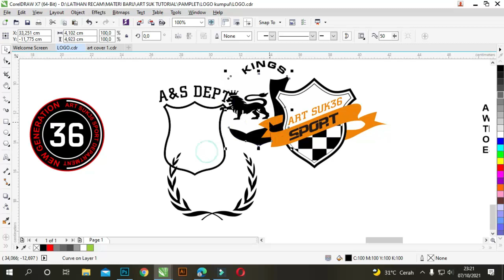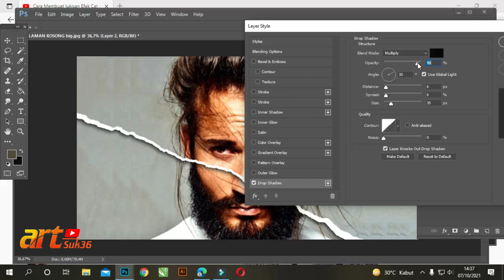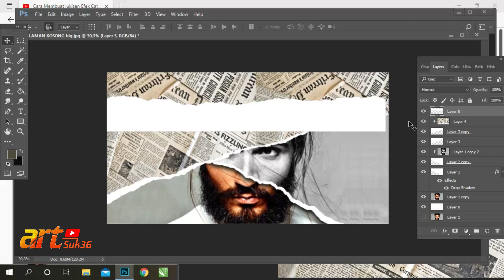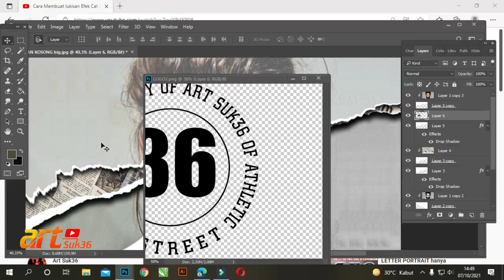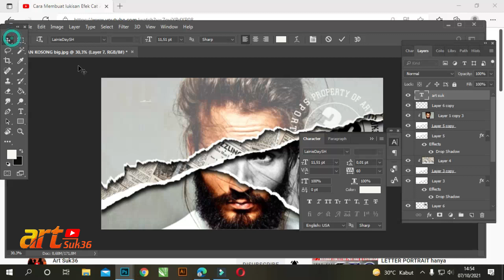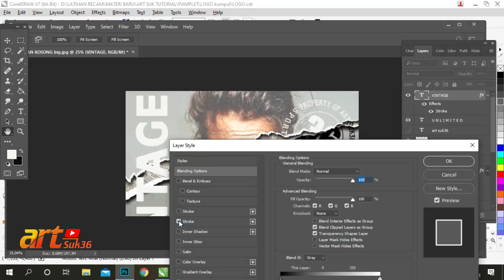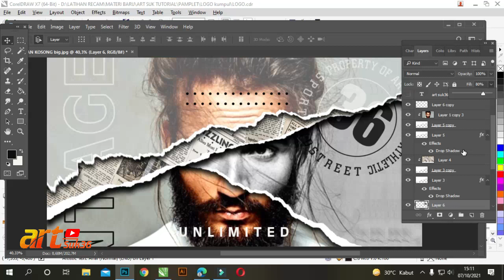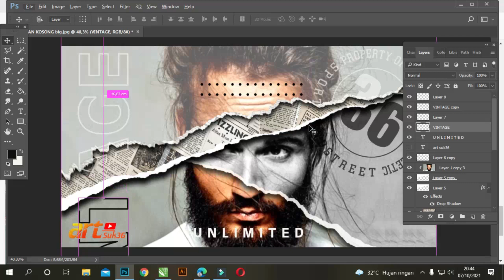cara membuat poster efek kertas sobek di photoshop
hallo teman2 semoga sehat semua...kali ini art suk36 masih lanjut belajar tentang cara membuat poster efek kertas sobek di photoshop.
yang menarik dari tema ini adalah perpaduan kolase poto dengan efek sobekan kertas,
desain ini adalah lanjutan tutorial yang membahas tentang street poster, lukisan art suk36
Simak vidio ini sampai selesai. biar tahu Hasil sebenarnya.